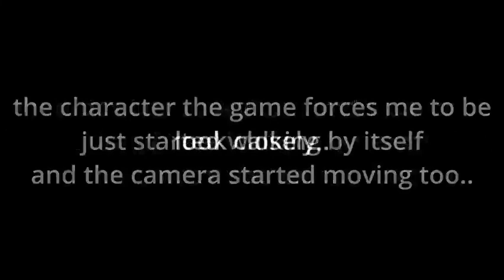Distemper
Animation by K_xa